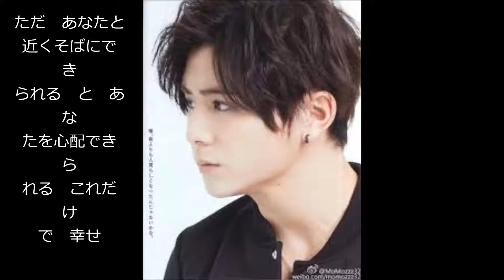yamada ryosuke fanvid - คนธรรมดา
cover by warattaya rujirawannakron    love  for  yamada ryosuke